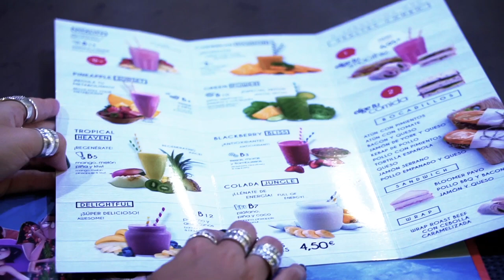Cruza el mediterráneo de Gandia a Baleares con Trasmediterranea